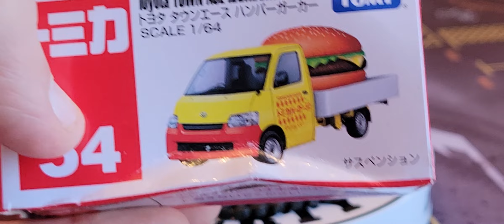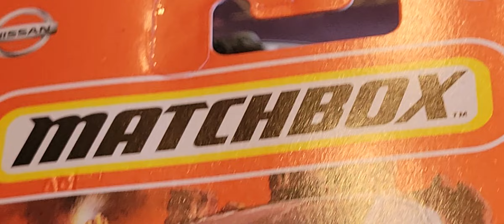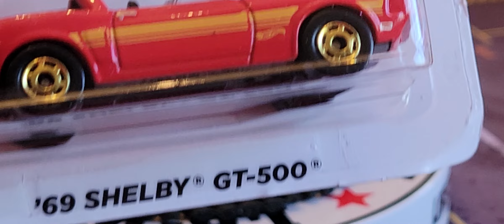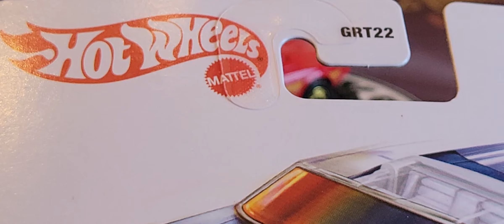Holy COW!!! 6 stores in ONE MORNING!!!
Flying Customs from Target...HOT Wheels from Walmart...Hobby Lobby...Ollie's...ALL OVER THE PLACE!!! Lots of CARS...a lot of PLACES...thank you so much, Kelly...we make an AWESOME team!!! 🙂